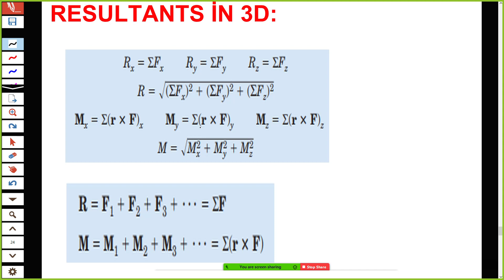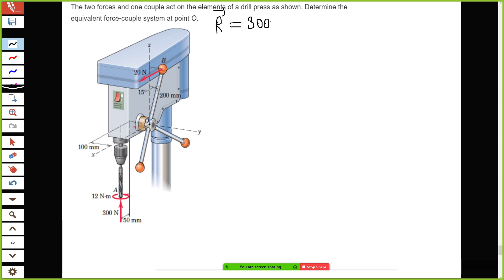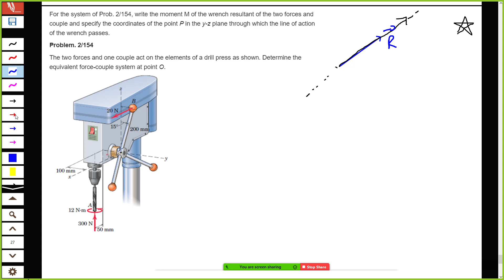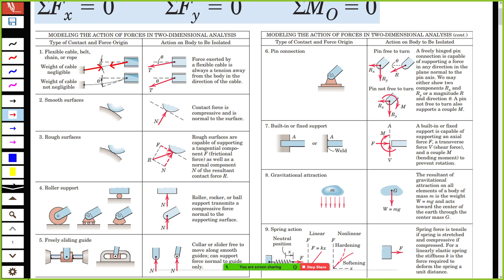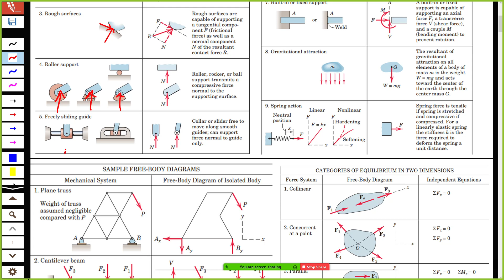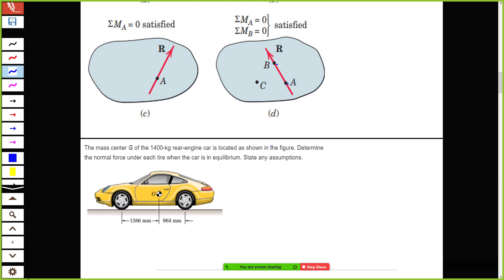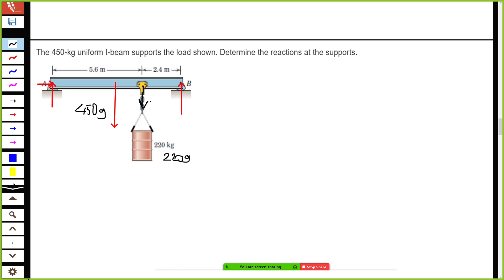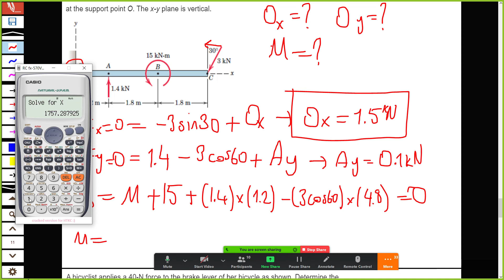Statik Konu Anlatımı ve Soru Çözümleri #3 (3 Boyutta Bileşke - 2 Boyutta Denge)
8 Haziran'a kadar Statik konularının hepsini bitirmeyi hedefledik. Derse canlı olarak katılmak için instagram dm üzerinden @turkisiengineering hesabına mesaj atabilirsiniz.

İyi seyirler.